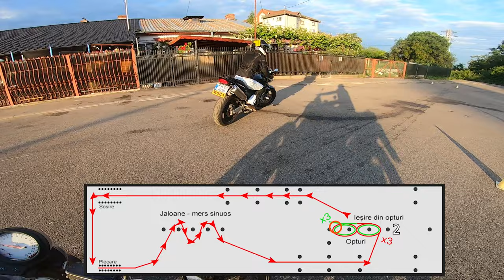Totul despre POLIGONUL MOTO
Camera: GoPro Hero 7 Black
Microfon: Audio-Technica ATR 3350
Adaptor: GoPro Pro 3.5mm Mic Adapter
Motocicleta: Yamaha Bulldog 1100

Parteneri | motocicletapotrivita.ro | Academia Titi Aur